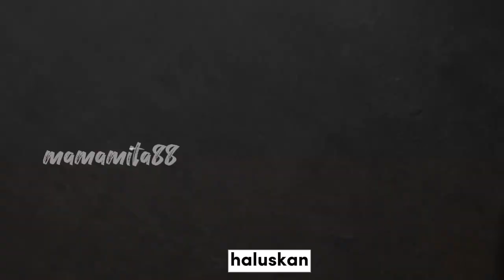RESEP TEMPE PEDAS MANIS||OREK TEMPE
RESEP TEMPE PEDAS MANIS ATAU OREK TEMPE

olahan tempe simple murah tapi enak,RESEP TEMPE PEDAS MANIS,resep simple ini sangat cocok untuk yang masih belajar masak,karena resep tempe orek ini bahan2 dan cara masaknya sangat simple.

bahan:
-tempe 3 papan
-1 batang daun bawang

bumbu:
-garam 1 sdt
-penyedap ¼ sdt
-gula merah (1 jempol).

cara masaknya tonton video sampai habis ya...🥰